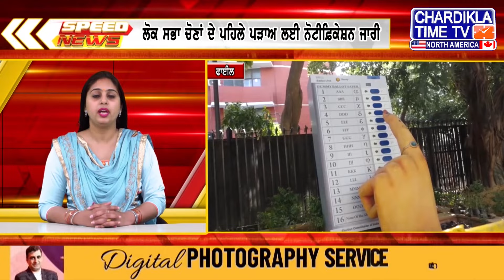ਪੰਜਾਬੀ ਖ਼ਬਰਾਂ | Punjabi News | Speed News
ਪੰਜਾਬੀ ਖ਼ਬਰਾਂ | Punjabi News 20 March 2024 punjabinews punjabnews speednews breakingnews farmer farmersprotest @BhartiKissanUnionEkta

Speed News | ਫਟਾਫਟ ਪੰਜਾਬੀ ਖ਼ਬਰਾਂ | Punjabi News  | Punjab News

punjabi news,latest punjabi news,punjabi speed news in punjabi,today punjabi news,punjabi news chardikla time tv,chardikla time tv punjabi news live,punjabi speed news breaking news,chardikla time tv punjabi news today,punjabi speed news latest,speed news punjabi,punjabi speed news,speed news punjabi day,punjab news,punjabi speed news live,latest punjabi songs 2023,punjab news channel,punjabi news live,punjabi new news,daily post punjabi newsCK Media Network Is power house of Chardikla Time Tv Network . On our network we deliver entertainment, music, gurbani, news and live events and coverage worldwide. Chardikla Time Tv leading Punjabi infotainment channel in India. Chardikla North America is now available in HD to cater Panjabi community in North America. Covering  Punjabi news, Indian american politics, covergae on punjab issues, Yuba City Nagar Kirtan, New York Sikh Day Parade, Boston Bhangra, Baisakhi Los Angeles, Phoenix Baisakhi Mela, South Asian Bollywood Showdown, America Speaks, Khabar Te Nazar, Live From Gurdwara Sigh Sabha Surrey B.C Canada Daily, Bangla Sahib Live Daily, Phone Ka Fanda, Comedy Show, Cooking Show, Entertainment Show And Much More. Our All In One Advertise Solutions Provides Millions of views across our all Social, Tv And online platforms